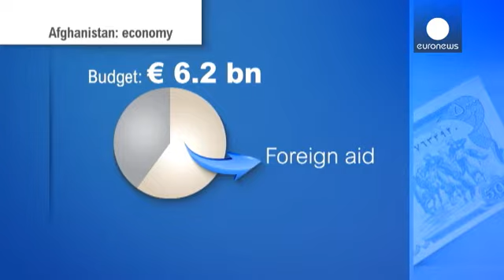Αφγανιστάν: Οι προκλήσεις για τον Ασράφ Γκανί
Μεγάλες είναι οι προκλήσεις που καλείται να αντιμετωπίσει ο νέος πρόεδρος του Αφγανιστάν.

Πρώην στέλεχος της Παγκόσμιας Τράπεζας, ο τεχνοκράτης Ασράφ Γκανί έχει ένα προφίλ που χαρακτηρίζεται πιο σύγχρονο από αυτό του προκατόχου του Χαμίντ Καρζάι και δίνει μεγάλο βάρος στην αξία και την ευθύνη.

Θα μοιραστεί την εξουσία με τον αντίπαλό του στις εκλογές Αμπντουλάχ Αμπντουλάχ; Και οι δύο άνδρες έχουν φιλοδυτική στάση και θέτουν ως προτεραιότητα την καταπολέμηση της διαφθοράς. Όμως δεν έχουν ακόμ…